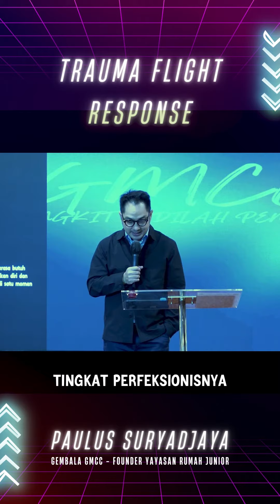TIPE TRAUMA KE DUA - FLIGHT RESPON - Ps. Paulus Suryadjaya